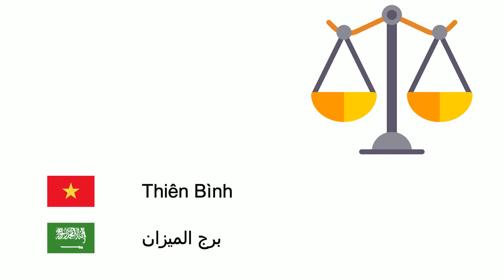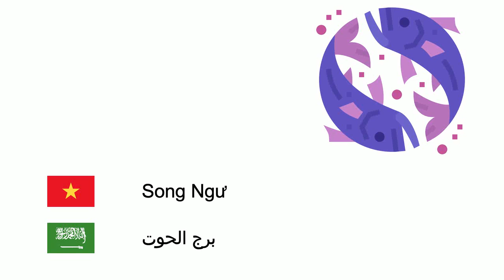Cung Hoàng Đạo (Tiếng Ả Rập) (vi-ar)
Fone TV
vi-ar-18
الأبراج الفلكية لدائرة البروج (اللغة العربية)
Bạch Dương - برج الحمل
Kim Ngưu - برج الثور
Song Tử - برج الجوزاء
Cự Giải - برج السرطان
Sư Tử - برج الأسد
Xử Nữ - برج العذراء
Thiên Bình - برج الميزان
Thiên Yết - برج العقرب
Nhân Mã - برج القوس
Ma Kết - برج الجدي
Bảo Bình - برج الدلو
Song Ngư - برج الحوت